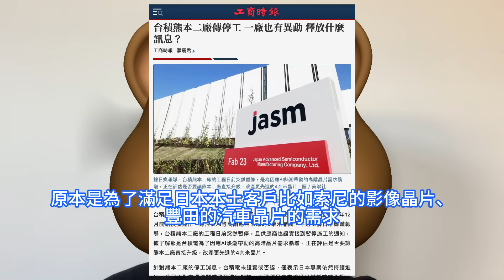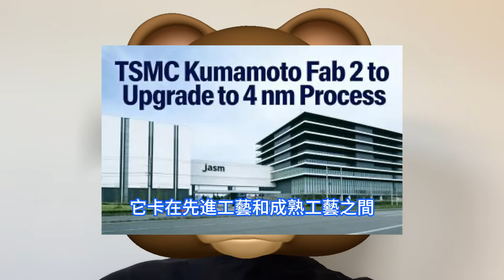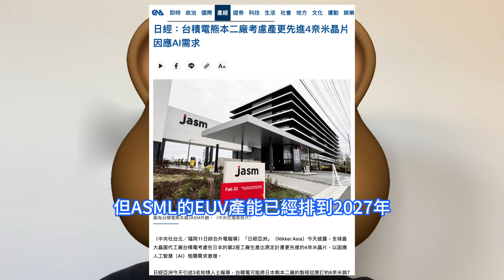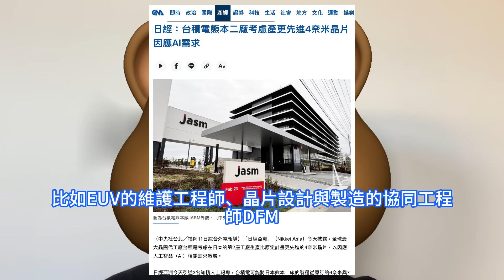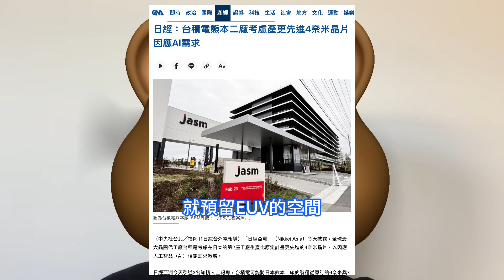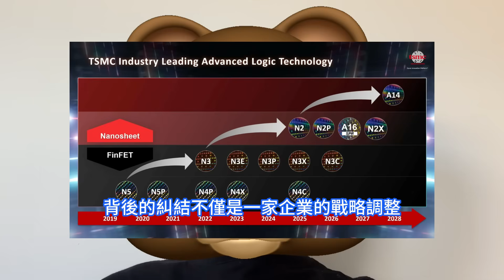無意闖禍！台積電日本二廠極衰爆押錯注，6奈米投產即落後緊急喊停亡羊補牢。改產4nm已不是選擇題，是不得不做的生存戰略改變客戶才買單。全球半導體行業進入秒錶競賽，晶圓代工巨頭的猶豫給行業提了醒。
日本熊本的6nm晶片廠，開工僅兩個月就按下暫停鍵，日本廠的暫停，讓台積電發現：原來最大的風險不是工廠在哪裡，而是工廠生產什麼。暫停6nm廠的建設，轉向4nm甚至3nm，對台積電來說不是戰略調整，而是不得不做的生存選擇。但這個選擇，背後是一系列複雜的挑戰。台積電日本廠的暫停，本質上是全球半導體行業進入秒錶競賽的縮影。在這個競賽里，誰能更快地跟上技術迭代，誰能更准地抓住客戶需求，誰就能活下來。